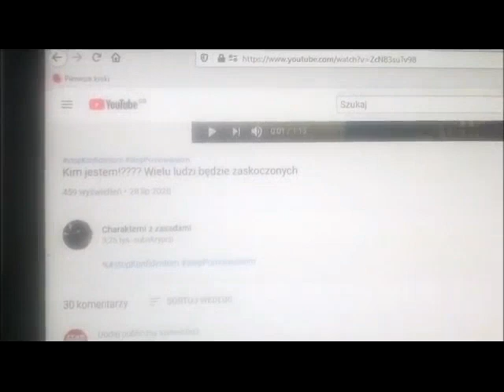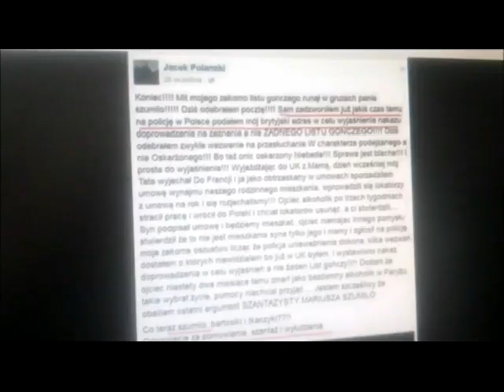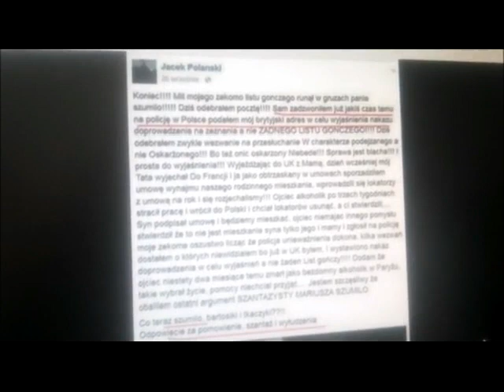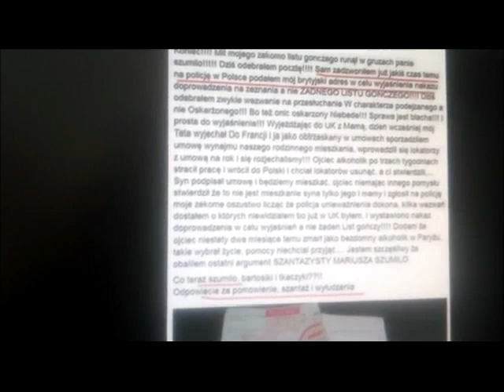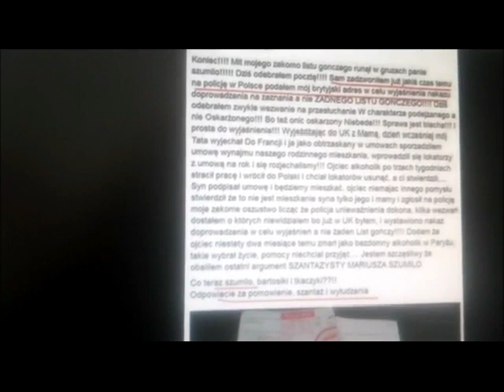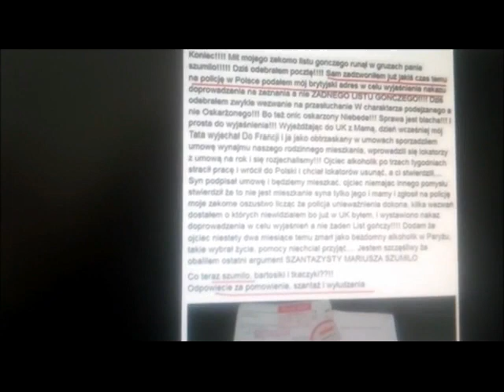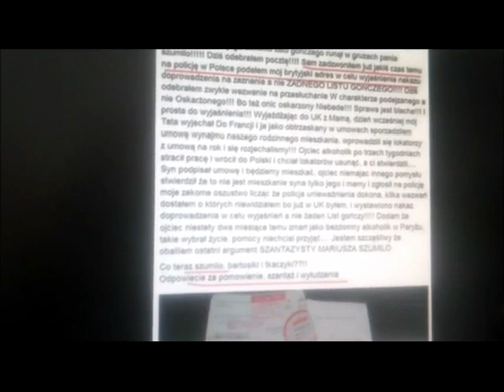Kim naprawdę jest Stygmaty Mafii vel Odwrócony vel Charakterni z Zasadami